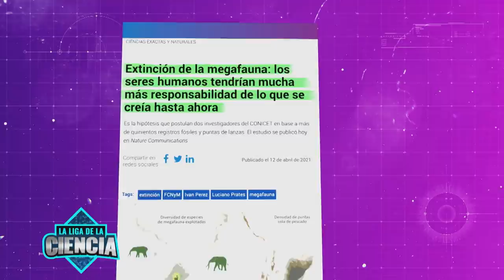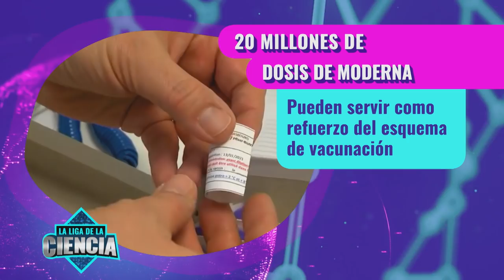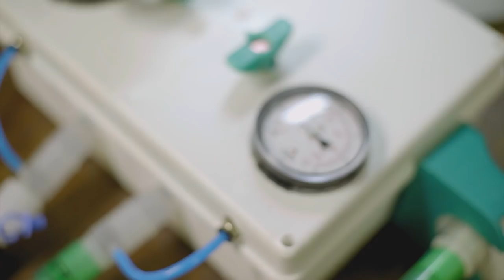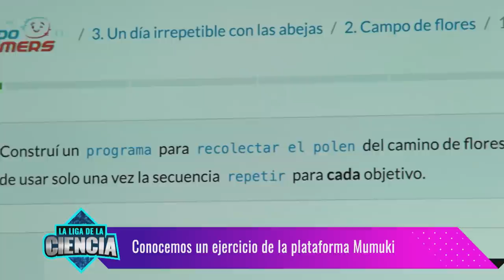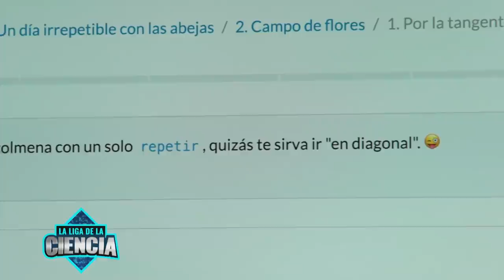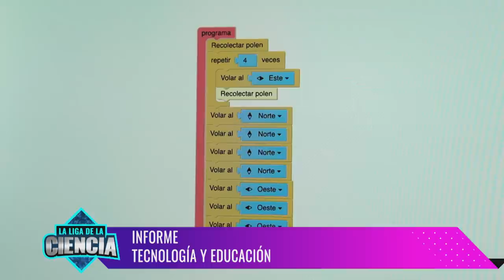ARVAC Cecilia Grierson, una vacuna argentina contra el COVID-19 - La Liga de la Ciencia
Eugenia López conversó con Juliana Cassataro quien lidera el desarrollo de la vacuna ARVAC Cecilia Grierson. Además en la sección de paleontología conversamos sobre la extinción de la megafauna con Cecilia Apaldetti y conocemos Mumuki, un proyecto para incentivar la educación en programación, de la mano de nuestra columnista en Tecnología Consuelo López.